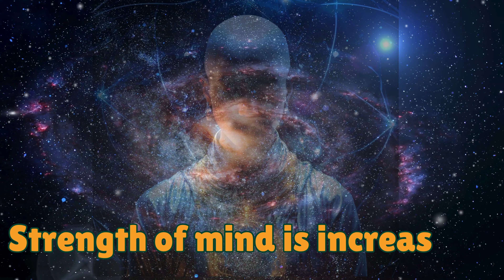RAMAKRISHNA MATH, Hyderabad-Golden Jubilee, Second Phase Celebrations.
On the Occasion of the Golden Jubilee, The Second Phase of the Celebrations on Saturday, 27th July 2024.
One-day national-level Workshop on "India's Educational Vision and Rol of the Educators" will be conducted from 09:30 a.am. to 04:00 p.m. in Swami Vivekananda Auditorium,  Ramakrishna Math,Hyderabad.